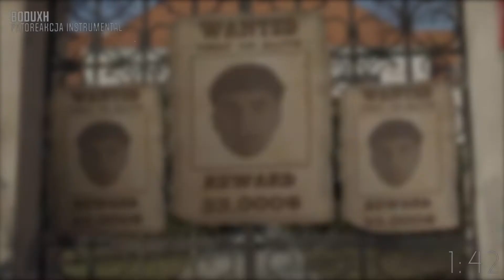MATA - Patoreakcja INSTRUMENTAL || Produced By BODUXH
Original Beatmaker: Trooh Hippi

PEACE